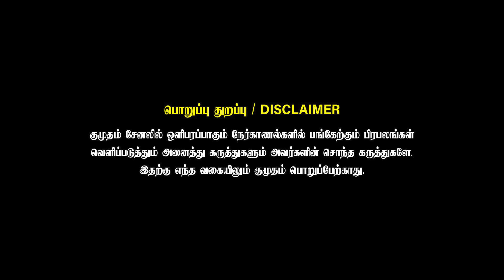LSG-ஐ வெளுத்து வாங்கிய Sanju Samson...T20 WC-ல் இடம்பிடிப்பாரா? | LSG VS RR | IPL 2024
Nova Life Space Pvt Ltd
No 309 Bay City Center
II Floor, P H Road,
Kilpauk, Chennai 600 010
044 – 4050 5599